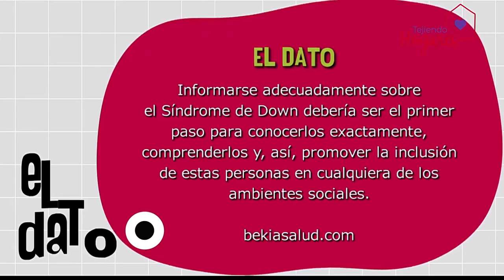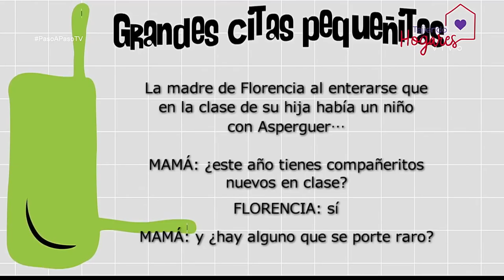Día Mundial del Síndrome de Down 2018 [Paso a Paso TV] Telemedellín